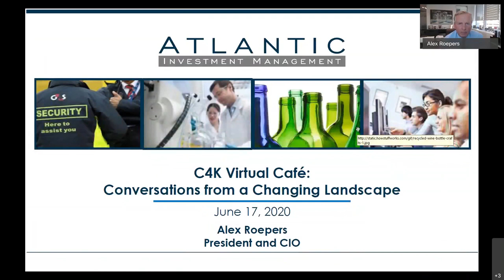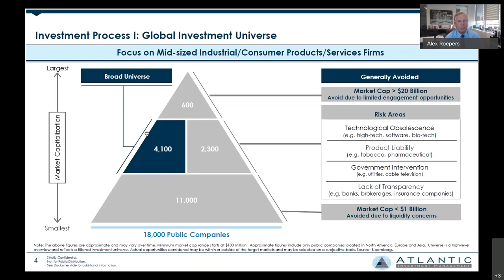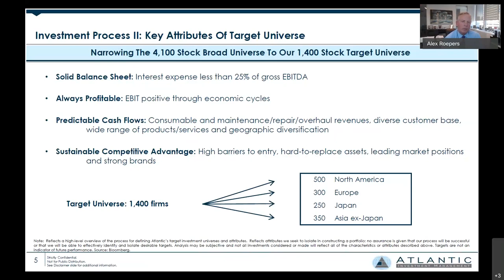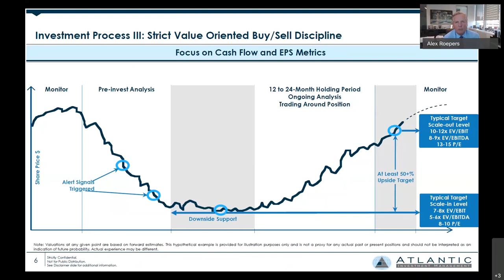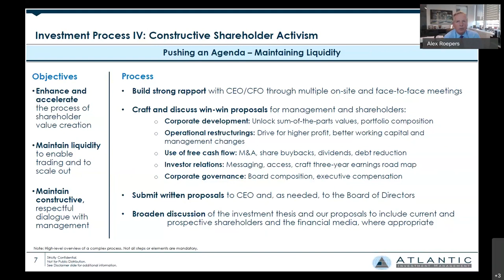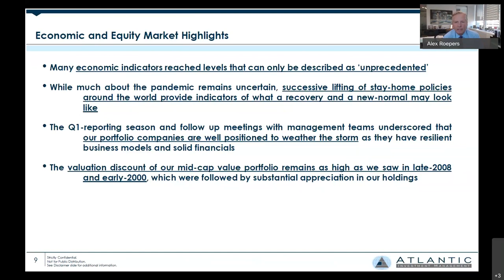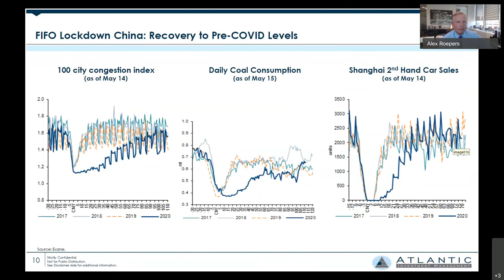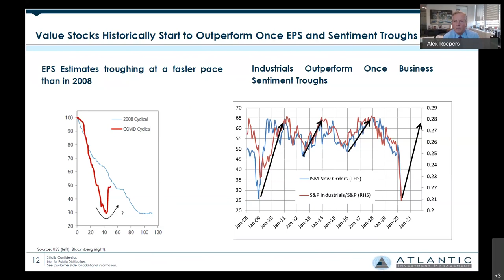C4K Virtual Café: Conversations from a Changing Landscape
In our second session of C4K Virtual Café: Conversations, we were honoured to host Alex Roepers (Founder and Chief Investment Officer, Atlantic Investment Management) and Alisa Simon (Senior Vice President, Innovation & Chief Youth Officer, Kids Help Phone) as they share their perspectives and experiences in the current tumultuous environment.

For more information about Kids Help Phone and to see Alisa Simon's presentation,